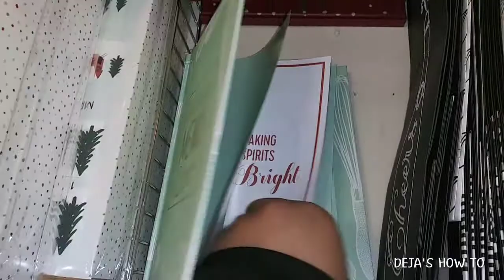VLOGMAS DAY 7 PART1 | PACKING AND SHOPPING🎒🎄🤳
🎄🤳GOING ON AN ADVENTURE🎒🛍

⬇ Basic Things That I Did ⬇
• Packing My Travel Bag
• Went To Target
• Thrift Shopping
• Christmas Shopping
• AND MORE

________⇩/SOCIAL MEDIA\⇩________